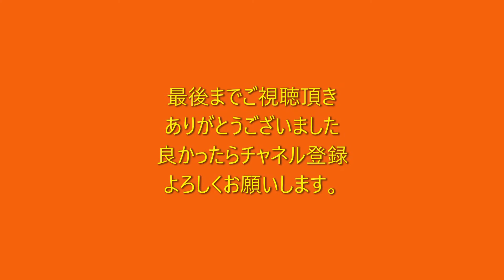名古屋空港の小型機の様子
名古屋空港で離着陸する小型機の様子です。